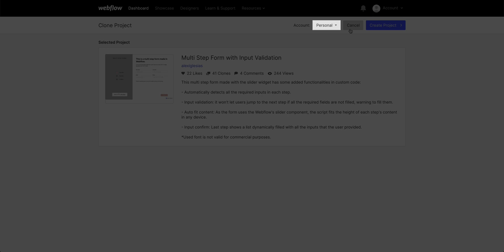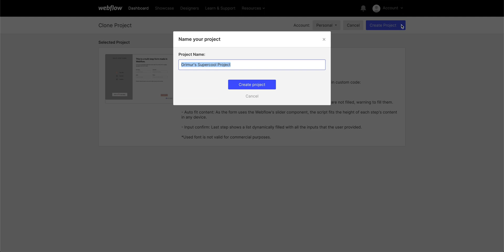How to clone projects from the Webflow Showcase – Webflow tutorial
Cloneable projects are a great way to get inspired by (and use) free design elements and full projects built in Webflow. In this lesson, we cover how we can access cloneable projects, how we can clone a project, and how we can navigate the moral and ethical implications of cloning humans in these three steps:

1. Access cloneable projects
2. Clone a project
3. Clone humans

Steps in the video:
00:00 - Introduction
00:23 - Access cloneable projects
00:40 - Clone a project
01:04 - Clone humans